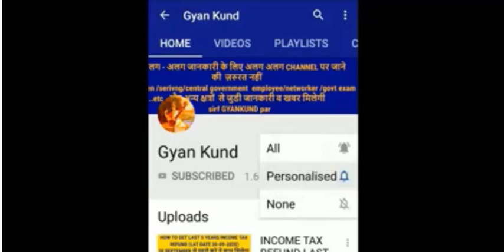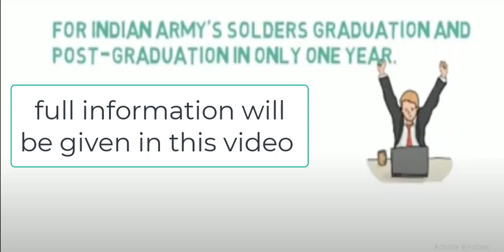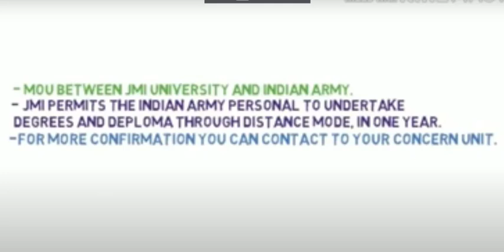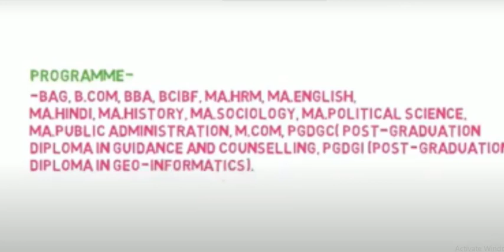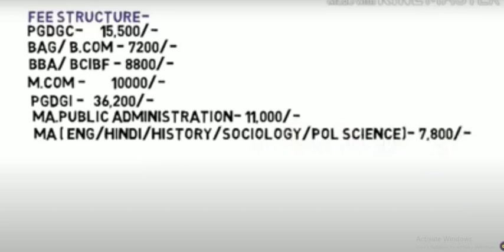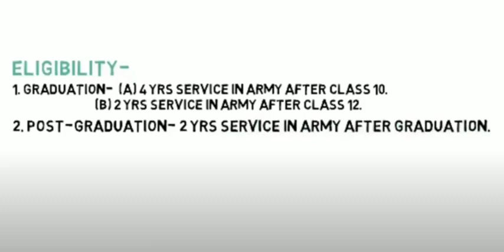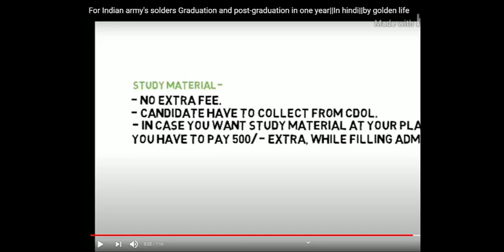GRADUATION/ PG IN 1 YEAR FOR INDIAN ARMY SOLDIER| GRADUATION IN JAMIA MILIA UNIVERSITY DELHI 2020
Jamia Millia Islamia (JMI) University has today begun the admission process for the Indian Army Personnel under its Taleem-E-Taraqqi project via Distance learning mode.

The Centre for Distance and Open Learning (CDOL) is offering admissions to various undergraduate and postgraduate degree courses viz BAG, B.Com, BBA, BCIBF, MA HRM, MA English, MA Hindi, MA History, MA Sociology, MA Political Science, MA Public Administration, M.Com, Post Graduate Diploma in Guidance and Counseling, and Post Graduate Diploma in Geo-Informatics.

Indian Army personnel applying for graduate programmes must have completed at least 4 years in the Indian Army after completing their Class 10th or 2 years after completing their Class 12th. For enrollment in postgraduate programmes, the personnel must have completed atleast two years service in the Indian Army after graduating.